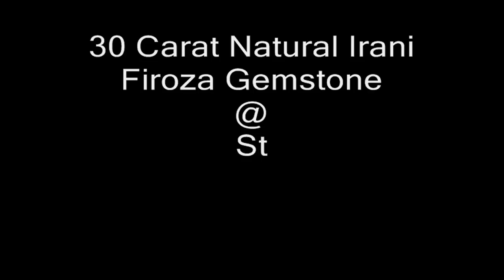30 Carat Natural Irani Firoza Turquoise Gemstone @ StoneJwellery | +91-9868401180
We are 100% genuine quality online retailer of all gemstones.
Cost of gemstone depend upon the quality, cut, color and availability.
We already successfully sold more the 15000 gemstone with happy and satisfied customers.

firoza stone benefits
feroza stone benefits in hindi
feroza stone
firoza stone online
firoza stone benefits in hindi
feroza stone benefits in urdu
feroza gemstone benefits
turquoise gemstone price
turquoise gemstone astrology
turquoise gemstone ring
turquoise gemstone benefits
turquoise meaning in hindi फ़िरोज़ा
turquoise meaning in marathi नीलमणी
turquoise meaning in telugu మణి
turquoise meaning in bengali ফিরোজা
turquoise jewelry
turquoise stone
turquoise stone benefits
turquoise stone price